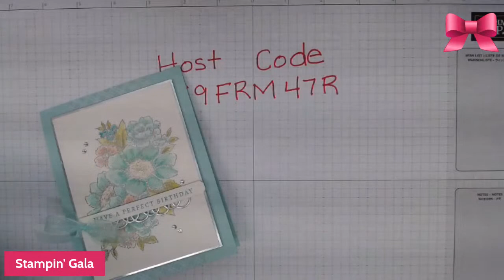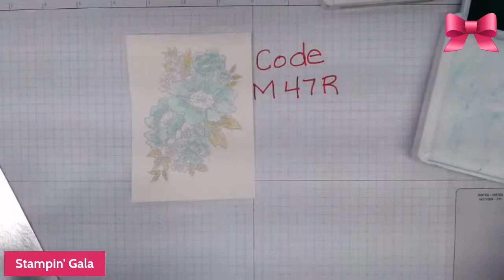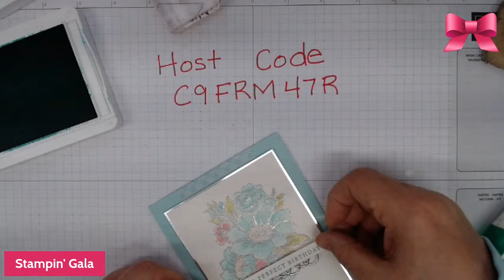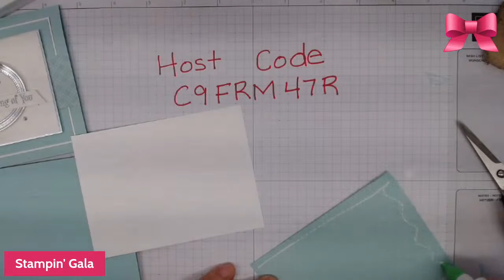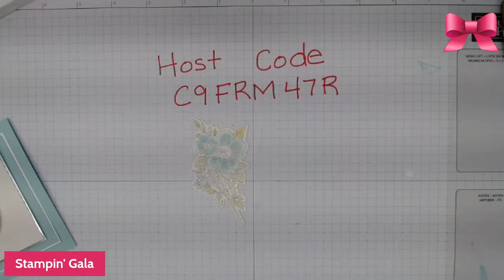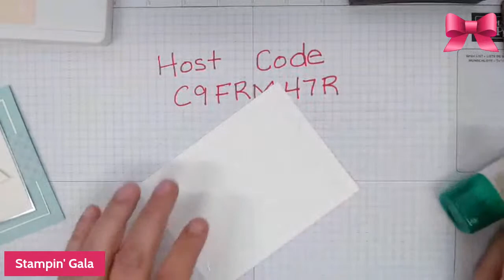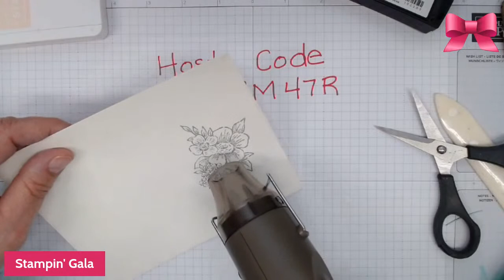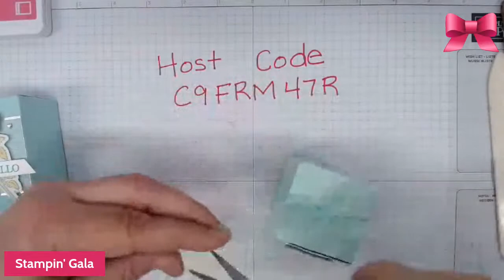Blessings of Home Trio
Create three stunning projects using Stampin' Up's! Blessings of Home Bundle.  For cutting dimensions and products used click on this